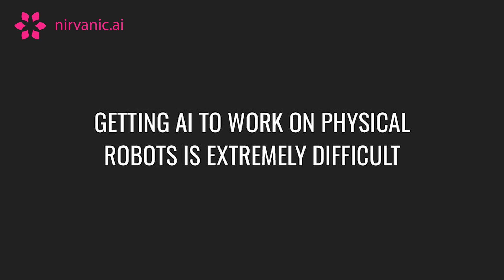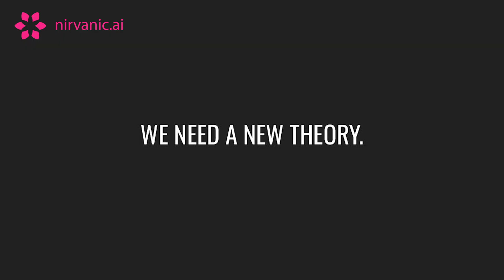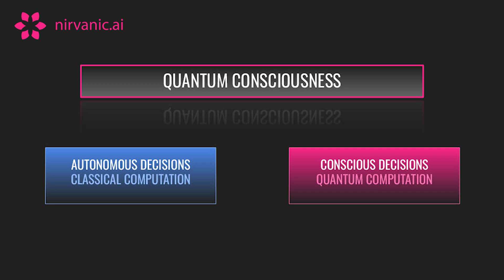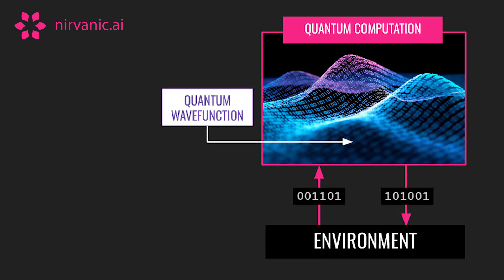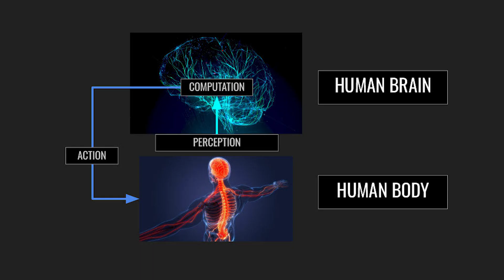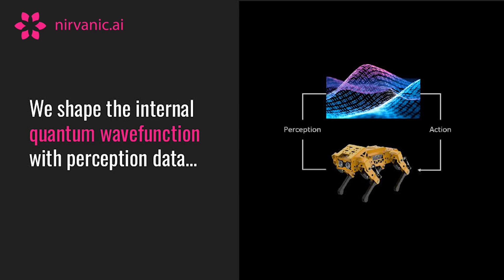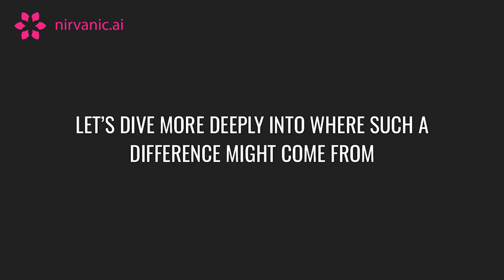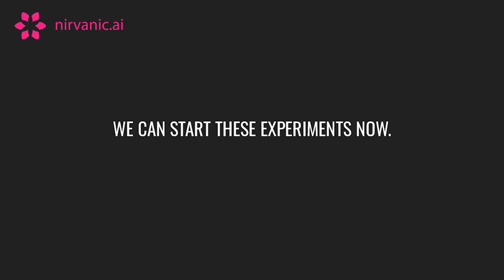Can AI experience? | Testing Quantum Consciousness | Suzanne Gildert | Nirvanic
TORONTO: Nirvanic founder Suzanne Gildert presented this keynote, “Agency, Consciousness and Rewards: A Quantum Hypothesis,” at the Creative Destruction Lab Super Session on June 24, 2025.  It followed presentations by: DJ Seo, President and Co-Founder of Neuralink; reinforcement learning (RL) pioneer and recent Turing Award winner Richard Sutton; and fellow Canadian Institute for Advanced Research (CIFAR) AI chair Patrick Pilarski. Moderating was CDL’s Shivon Zilis and UofT Roman professor Ajay Agrawal.